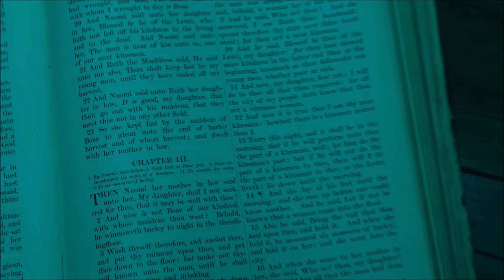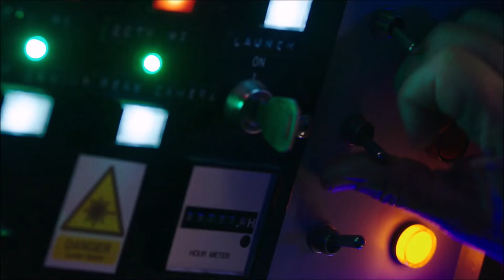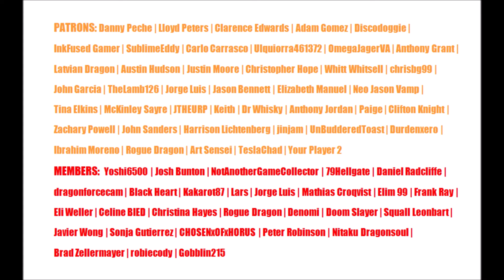A Creepshow Holiday Special | The True Origins of Santa Claus | GamerThumbTV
In this Midnight Movies episode Fabian goes over the complete insanity of the Creepshow 2020 Holiday Special. When Robert searches for help with a fellow group of people suffering from similar problems to his own, he discovers the terrifying secret behind the monster known as. Santa Claus!
Interested in the Creepshow series? Consider using my link to make your next purchase:
Creepshow (Season 1) Blu-Ray
Original Creepshow
Creepshow 2

Channel Members: yoshi6500, Josh Bunton, NotAnother GameCollector, 79Hellgate, Daniel Radcliffe, dragonforcecam, Black Heart, Kakarot87, Lars, Jorge Luis, Mathias Croqvist, Elim 99, Frank Ray, Eli Weller, Celine BIED, Christina Hayes, Rogue Dragon, Denomi, Doom Slayer, Squall Leonbart, Javier Wong, Sonja Gutierrez, CHOSENxOFxHORUS, Peter Robinson, Nitaku Dragonsoul, Brad Zellermayer, robiecody, Gobblin215

Patrons: Danny Peche, Lloyd Peters, Clarence Edwards, Adam Gomez, Discodoggie, InkFused Gamer, SublimeEddy, Carlo Carrasco, Ulquiorra461372, OmegaJagerVA, Anthony Grant, Latvian Dragon, Austin Hudson, Justin Moore, Christopher Hope, Whitt Whitsell, chrisbg99, John Garcia, TheLamb126, Jorge Luis, Jason Bennett, Elizabeth Manuel, Neo Jason Vamp, Tina Elkins, McKinley Sayre, JTHEURP, Keith, Dr Whisky, Anthony Jordan, Paige, Clifton Knight, Zach Powell, John Sanders, Harrison Lichtenberg, jinjam, UnBuddered Toast, Durdenxero, Ibrahim Moreno, Rogue Dragon, Art Sensei, TeslaChad, Your Player 2